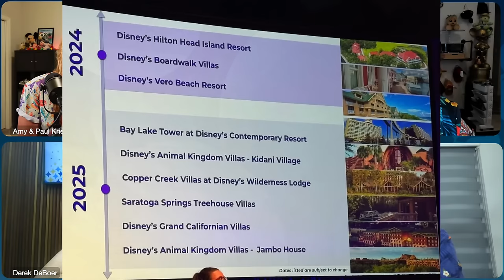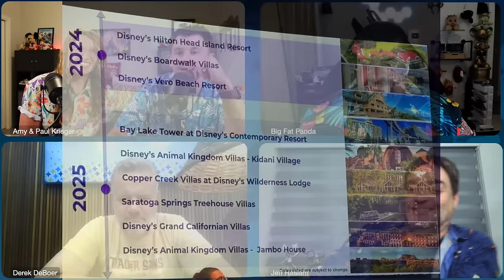Disney Vacation Club News Update: December 2023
In this episode, the team discusses the latest DVC NEWS for December 2023!  DVC Point Charts, Fort Wilderness Cabins, Polynesian Tower, and MORE!

DVC Rental Store is a fantastic resource for those looking to rent points or rent out points!

Get the best Disney discounts, tools, and more inside Unlocked Magic!